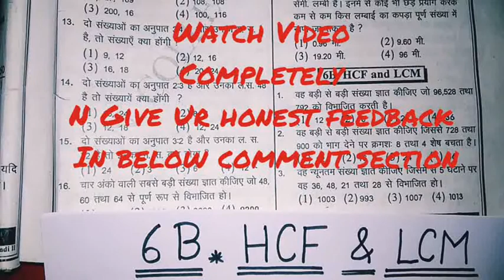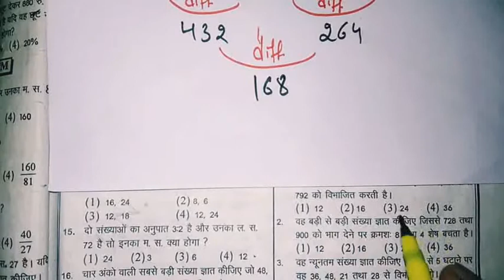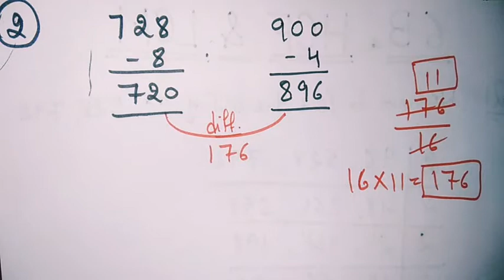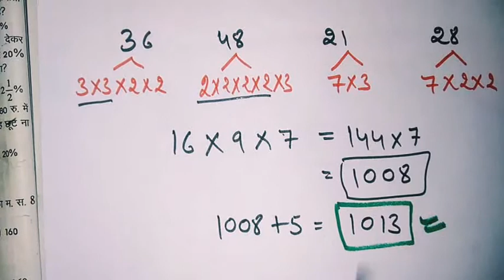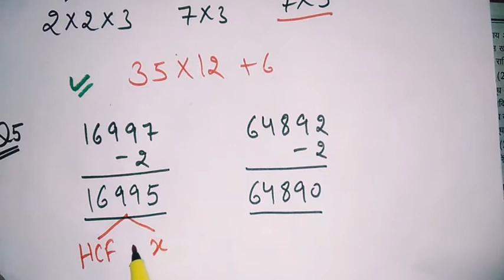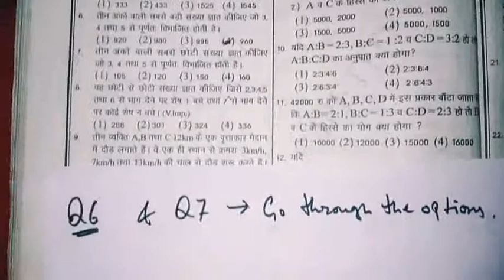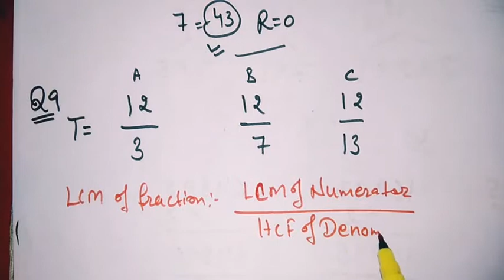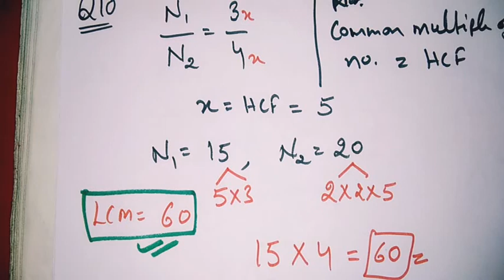HCF & LCM | जानें सैकंड में OPTIONS से Solution & Unique method to find HCF & LCM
Very useful and helpful video for all examinations.